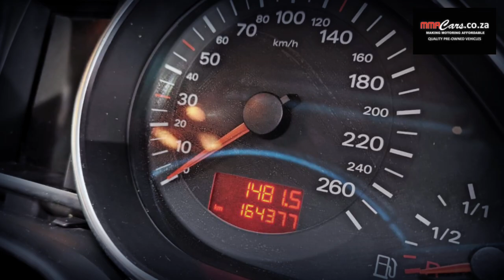2007 AUDI Q7 3.0 TDI QUATTRO AUTO